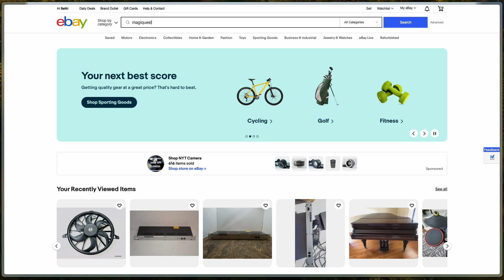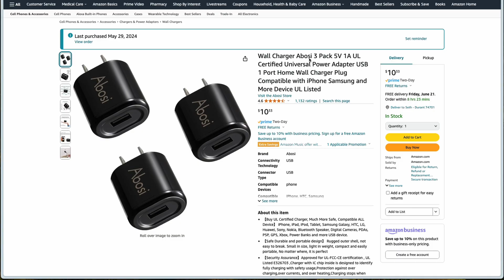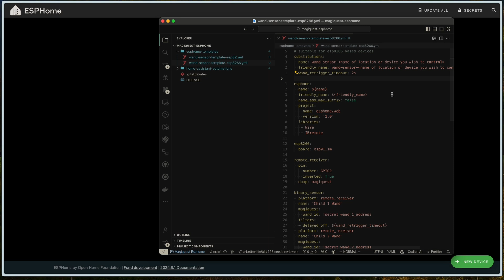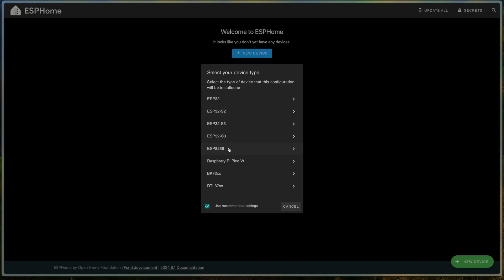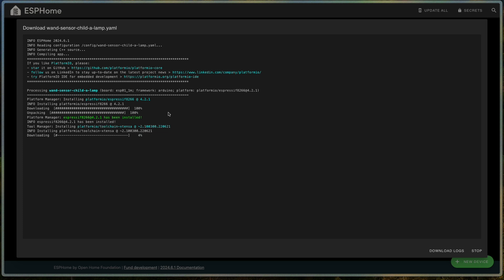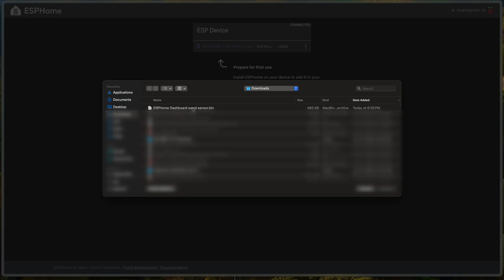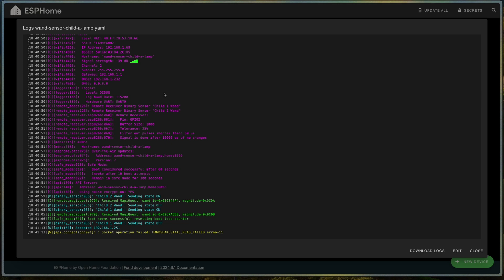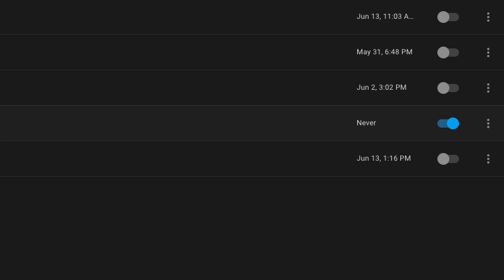Your Kids Can Use Magic Wands to Control Your Home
In this video, I show you how to control your smart home with a magic wand from the Magiquest game at Great Wolf Lodge (or from eBay)!

I show you how to make an infrared receiver listening for signals cast specifically from these Magiquest wands, effectively repurposing the wands into home automation controllers.

You could allow your children to control their lighting and devices around the house with magic wands, OR you could even set up your OWN "Magic Quest" at home!

Thanks to the power of open source software, the IRRemote package available for ESP microcontrollers has built-in support for the infrared magic wands meant for Magiquest at the Great Wolf Lodge, so this isn't very dev-heavy and only requires some light config-file wrangling.

I walk you through how everything works, building the sensor, flashing the configuration to the sensor, and then using the sensor in home assistant.

I also make multiple hardware recommendations, but none of the specific pieces I recommend are absolutely mandatory and you can make your own custom setup work just as well.

The sensor is an ESP based microcontroller (in my case an esp8266) flashed with ESPHome with an attached TSOP4838 IR receiver.

TSOP4838 IR Receiver: (I no longer recommend the Amazon sourced TSOP4838 sensors!! See update below!)
UL listed USB plug
ESP8266 D1 Mini Clone
Nice long USB cables
(Note on this ESP32: The one I tested was USB-C and it had trouble with wifi range. The amazon comments claim that this wifi problem only exists for the USB-C version, so I've linked the micro USB version, but I have not personally tested the micro USB version. It should theoretically be the same except without the wifi problem... Let me know how it works if you try it!)

In addition to printables/thingiverse, the OpenSCAD file is available in the github repository. If you make any improvements or additional variations, send me a pull request on github!

Update on TSOP sensors:

DO NOT buy the Amazon TSOP sensors that I previously recommended. There was a sudden decrease in the heat tolerance of all the TSOP4838 sensors that I tried from Amazon, to the point where a quick solder would fry them. I ordered some from DigiKey and they work great, so I now recommended sourcing those from an actual electronics parts supplier instead of Amazon.

Contents:
00:00 Intro
00:15 The concept
00:46 How the wands work
01:09 Software
02:13 Hardware
05:15 Soldering the IR sensor onto the microcontroller
07:14 Flashing the microcontroller
16:55 Home Assistant
18:54 Profit